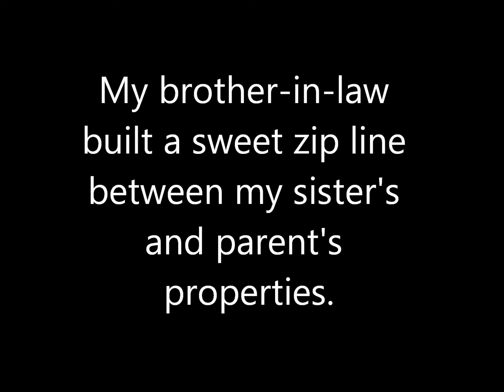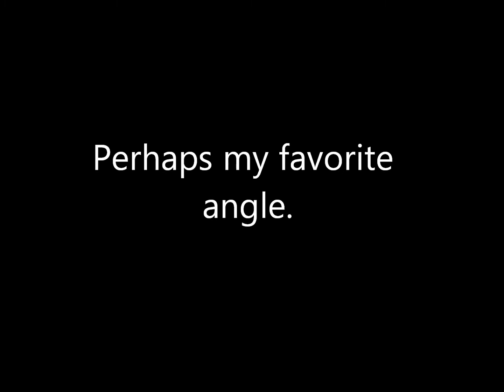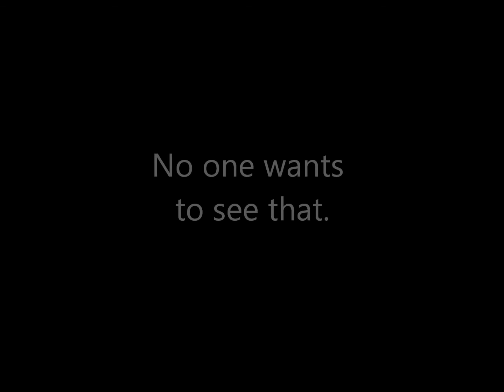Zip Lining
We don't usually wear helmets when doing this, but it worked as a place to mount the camera.
Filmed 8/10/13.